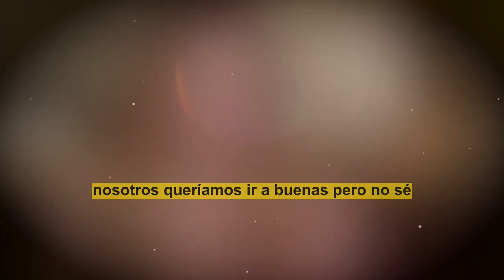Shakira Sin P1ED4D DEMANDA A su Ex suegra Montserrat Bernabeu Y A Gerald Pique/De Ultimo Minuto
elmurodelafama

¡ BIENVENIDOS ‼️

Entertainment
Television program
noticias de espectaculos
espectaculos noticias
noticias de la farandula
tv mexicana
Televisa espectaculos
chismes
escandalo de los famosos 2021
farandula 2021
chisme de farandula
karol tamiko
programa hoy
suelta la sopa
polemica
Ventaneando